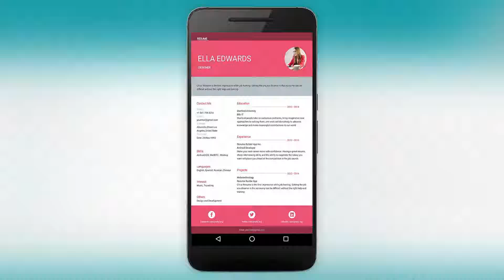Resume Like Professional - Profyl.org